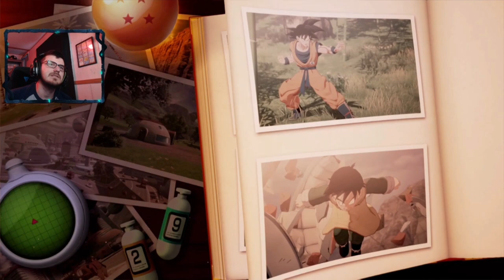THE GREAT MAJIN BUU | Dragon Ball Z: Kakarot # 6 (End)